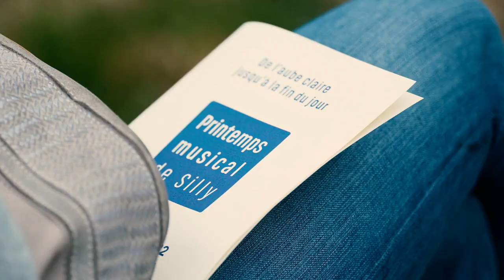Music and Slow Food, bridge between generations - Silly Cittaslow